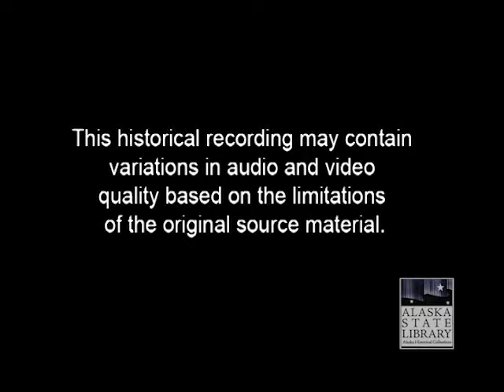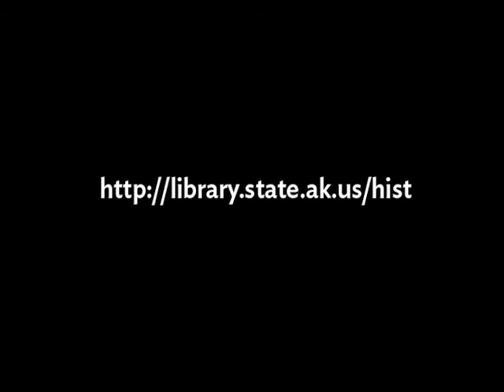Sitka Native Arts Conference Tape 3 (asl_0054_video_3)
Sitka Native Arts Conference
12/3/1975-12/5/1975
Tape 3
Bob Callahan: Indians of California
Nora and Richard Dauenhauer
Tom Lowenstein : Poet
Black & White / Sound

Video series documenting the Sitka Native Arts Conference in Sitka, Alaska from December 3rd-5th 1975. The conference brought in both Native and Non-Native artists, writers, musicians, and scholars to share and celebrate the arts and humanities with one another and with the community.